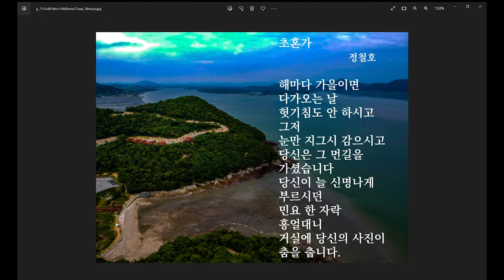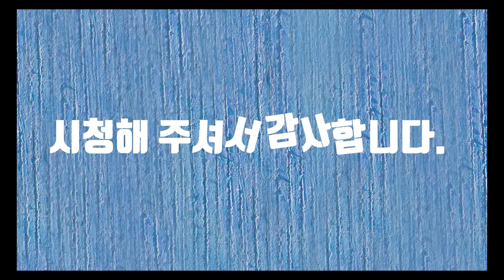초혼가-시낭송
죽은 사람의 혼을 부르는 초혼가를 생각하면 영화 사랑과 영혼이 머리에 떠오릅니다. 대학교 때 영화를 보면서 죽음에 대한 생각을 했습니다. 사람은 누구나 태어나면 죽습니다. 만물이 시작이 있으면 끝이 있는 것과 맥락을 같이 할 것입니다. 누구나 바다에 갑니다. 죽음이 곧 다시 시작이라고도 합니다. 하지만 사랑하던 이의 죽음은 아마도 죽는 그 날까지 가슴에 상처로 남을 것 같습니다.